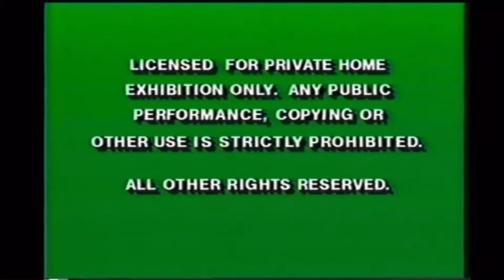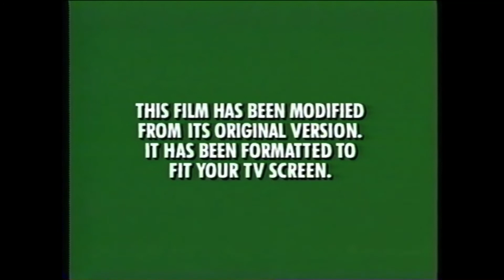Opening to The Santa Clause 1995 VHS (Canadian Copy)